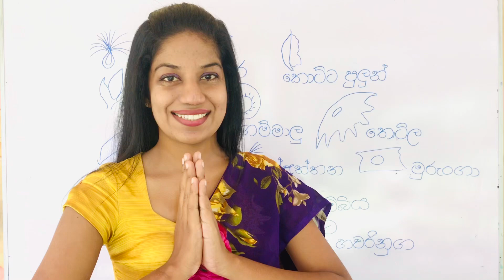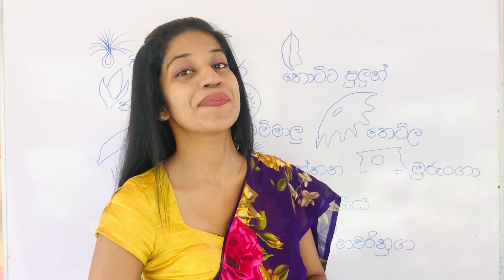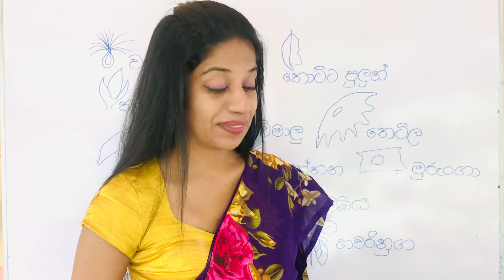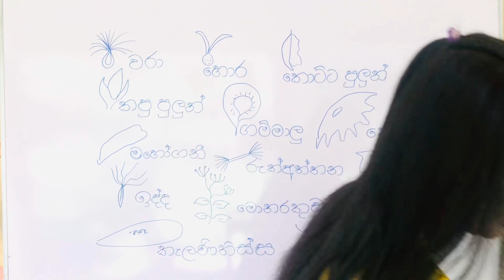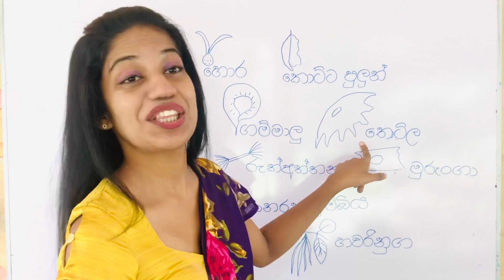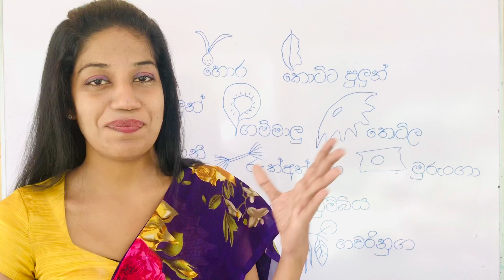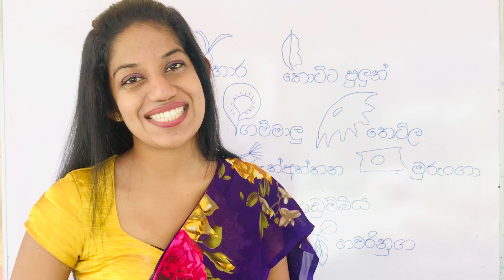පරිසරය#grade 5#සුළඟින් ව්‍යාප්ත වන බීජ කවියකින්